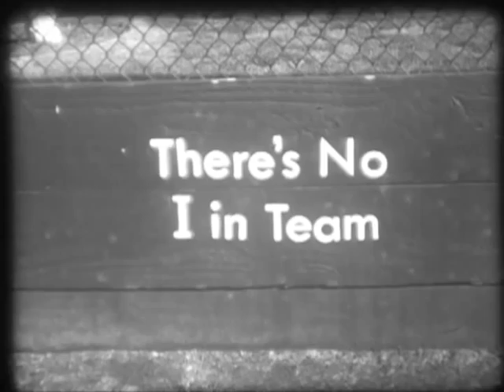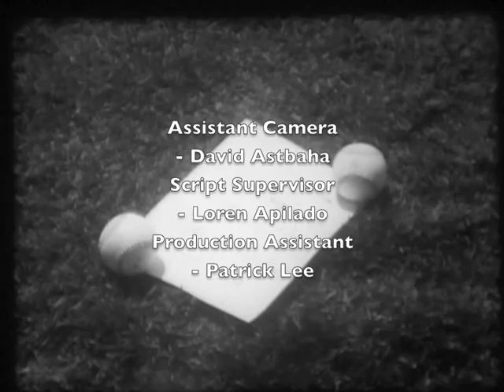There's No I in Team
When a guy shows up to play baseball he discovers that he's alone, and is forced to find a creative solution.

Was shot on black and white 16mm film.

Winner of "Best Editing" at the UCSB Reel Loud Film Festival 2010